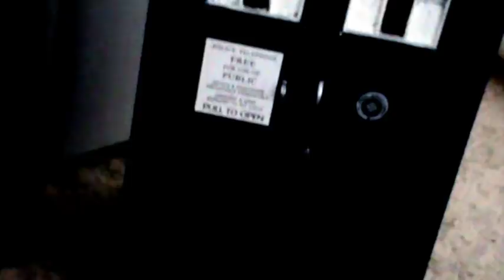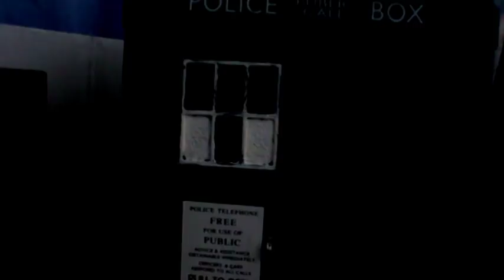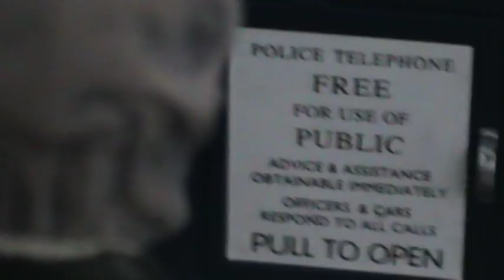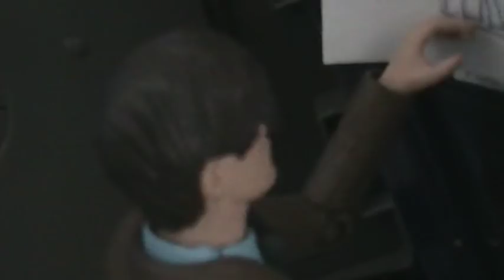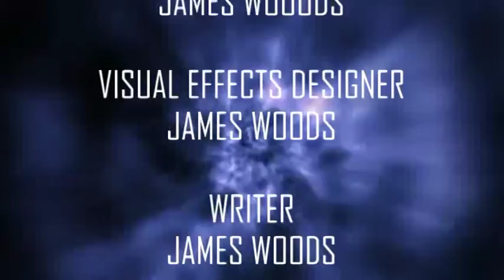Doctor Who Action Figure Adventures: The Eleventh Doctor Episode Five - The Underworld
It's back. And it's about time. The Doctor and Amy are hurtling to earth in an exploding tardis and crash land under the earth's surface.They encounter an enemy living in tunnels.And a warning The Doctor should have noticed long ago...